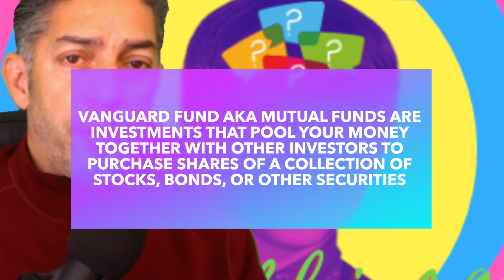Can a 15 year old make it as a day trader?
"I am 14. Next year I want to drop out of school to start day trading full time, but my parents are against it. What should I do"?

In this video ask andy anything discusses the challenges of day trading and some other roads to consider in becoming financially independent at a very young age.

I use Canva for my graphics and thumbnails; take them for a spin: